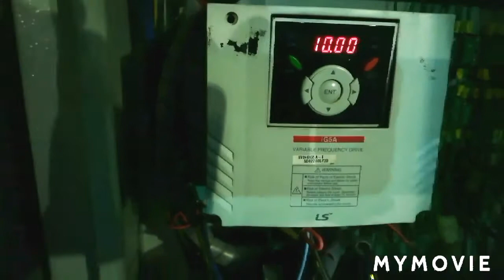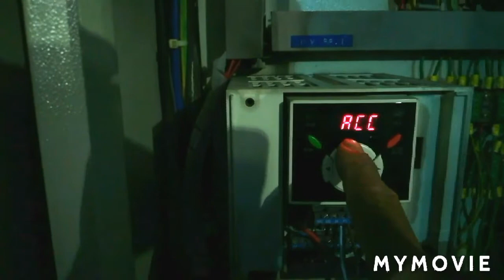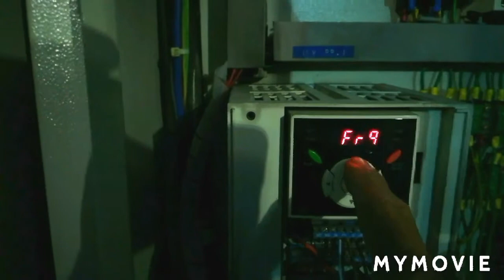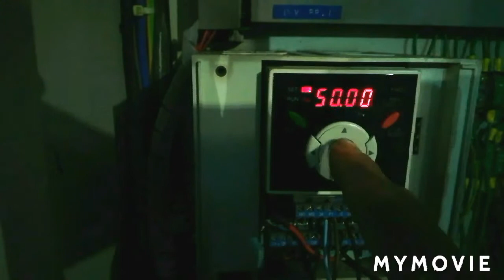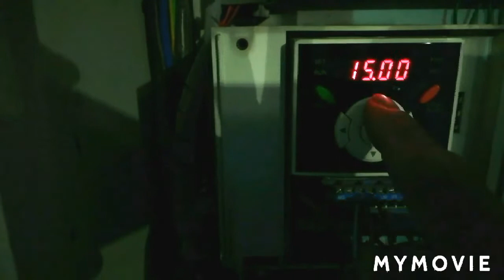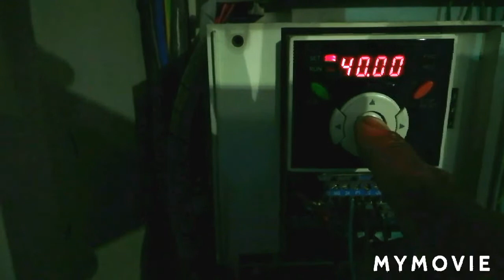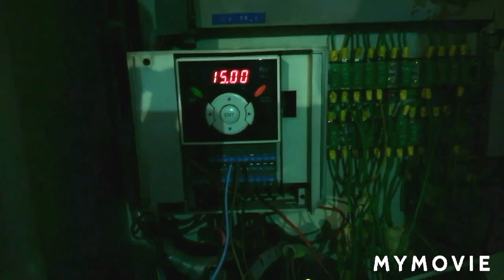Cara setting INVERTER 2 kecepatan. mudah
Penyetinga INVERTER untuk 2 kecepatan ini sangat mudah dan simpel. Inverter yang digunakan tp Ls ig 5A.untuk input P1 P2 dan Parameter ST1 untuk setting Speed ke2

Video sebelumnya
1. Cara setting Speed Inverter Ls. Delta Hitachi. Danfoos
2.Cara setting temperatur kontrol Omron
3. Cara mengecek Motor 3phasa